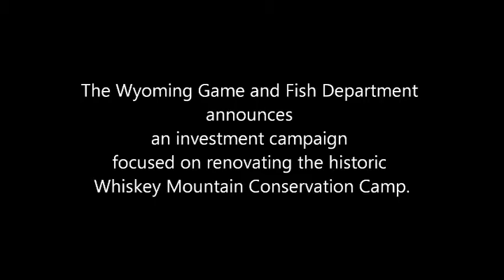2016 06 23 WMCC Investment Movie Final higher quality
Whiskey Mountain Conservation Camp Investment, Dubois, Wyoming